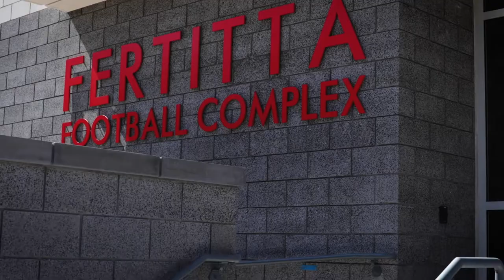Experience UNLV!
Catch a glimpse of what UNLV athletics is about!